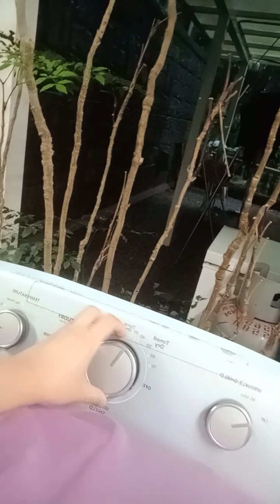30 menit baju kering semua